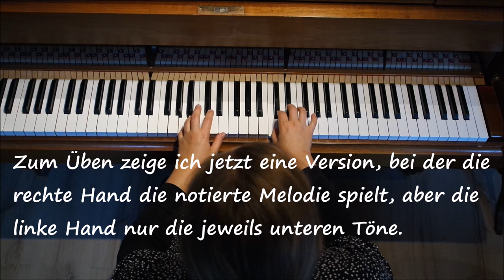Robert Schumann: "Trällerliedchen" Nr. 3 aus "Album für die Jugend" op. 68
Trällerliedchen Nr. 3 aus "Album für die Jugend" op. 68
Klavier und Aufnahme: Cornelia Malecki
Zuerst spiele ich dieses Klavierstück wie es notiert ist. Ab 01:27 zeige ich zum Üben eine Version, bei der die rechte Hand die notierte Melodie spielt, aber die linke Hand nur die jeweils unteren Töne. So hört man, dass beide Hände zusammen eine Melodie spielen.

Dieses Klavierstück ist ein "Pflichtstück" für die 6. Klasse am musischem Gymnasium in Bayern.

Please comment, share and give a "like", if you like it, thanks!
Über Kommentare, "likes", Teilen und Weiterleiten freue ich mich sehr, danke!

Meine Mikrofone: